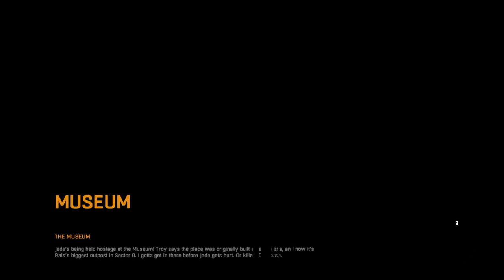Dying Light - Episode 20 - Loss - Gameplay/Walkthrough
Dying Light is a new game by the creators of Dead Island. Gone is the light hearted silly joke filled world and in its place a gritty, dangerous and vertical open world for you to jump, leap and explore all while trying to avoid being caught out in the middle of the night.